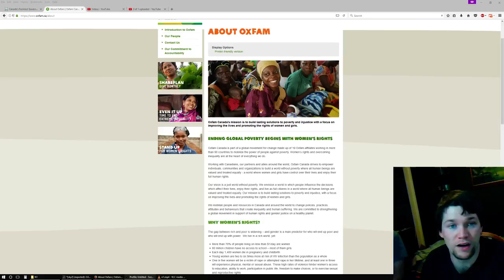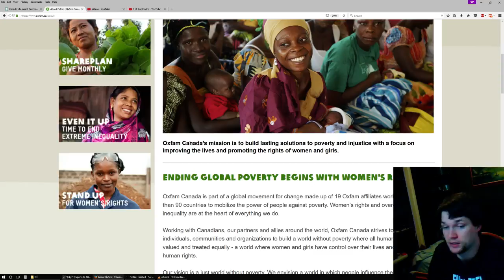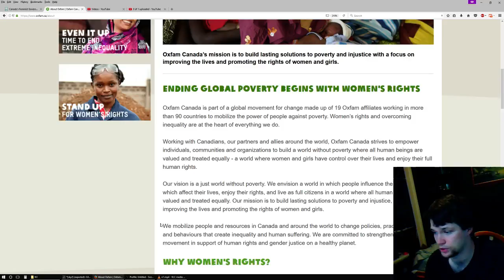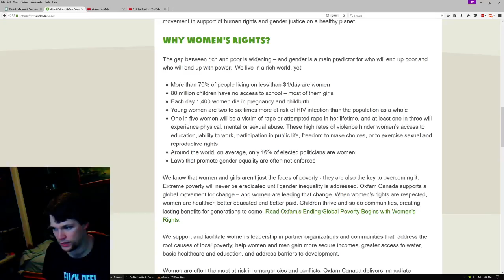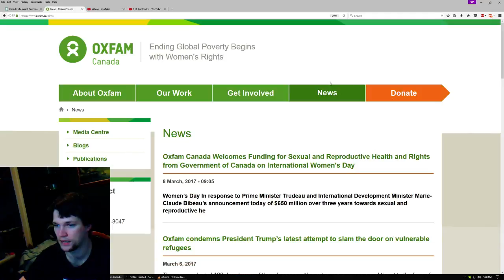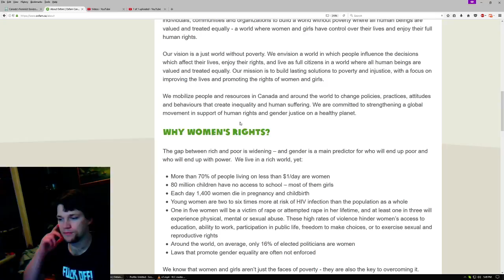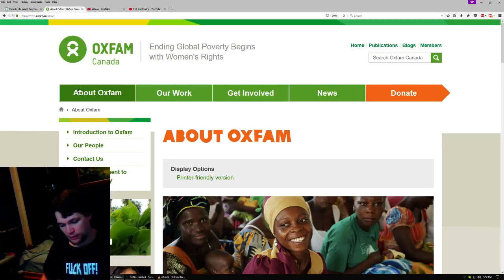OXFAM: Feminism + Africa = Money Somehow?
My car wouldn't start. I fixed it by picking a random woman and giving her power of attorney. All of the engine's problems were solved.